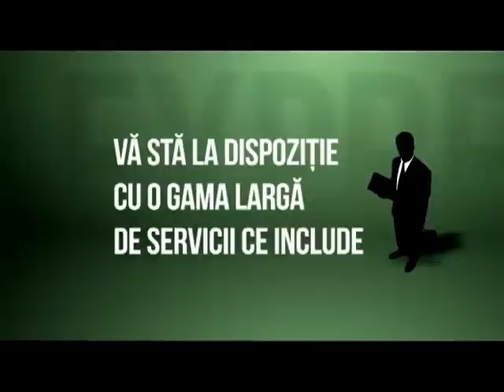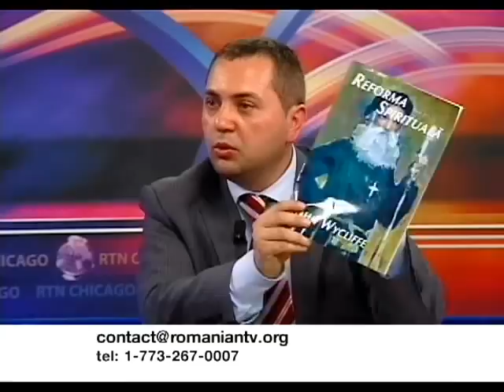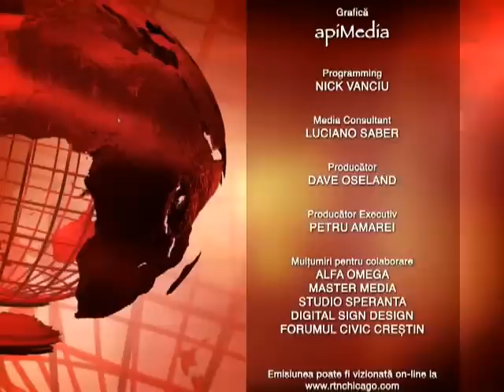Marturia unui fost preot ortodox - Fata in Fata cu Daniel Florea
Moderator: Petru Amarei
Invitat: Daniel Cristian Florea